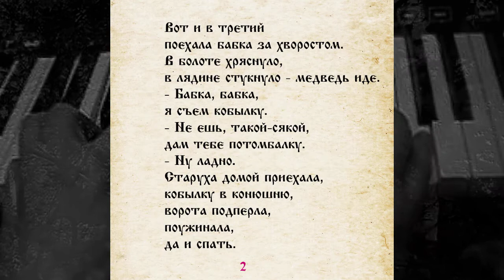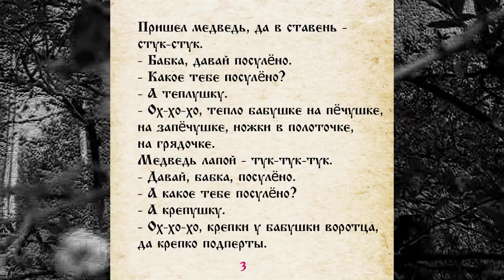СКАЗКА 032 ПОСУЛЁНО